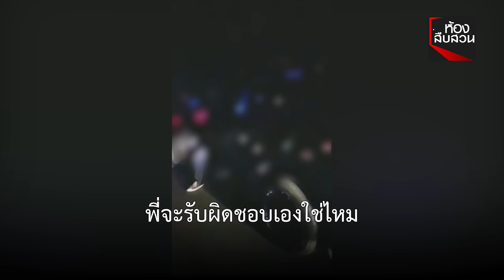ลุงขอโทษ ขวางรถพยาบาล | Springnews | 14 พ.ย. 62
คนขับกระบะ ปาดหน้ารถฉุกเฉินโรงพยาบาลพาน ขอดูหน้าคนไข้ สำนึกผิดหิ้วกระเช้าดอกไม้ขอโทษเจ้าหน้าที่ ระบุเสียใจกับเหตุการณ์ที่เกิดขึ้น  ด้านโรงพยาบาลไม่ติดใจดำเนินคดี